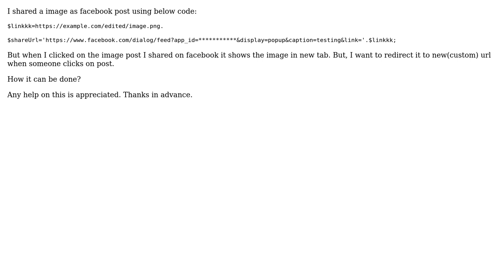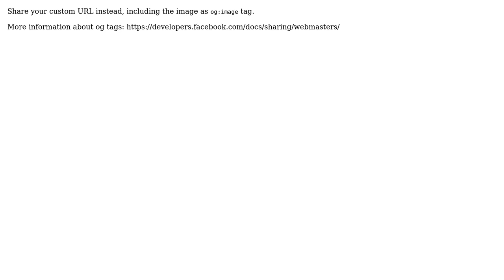How to redirect to custom url when shared facebook post is clicked?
With thanks & praise to God, and with thanks to the many people who have made this project possible! You are responsible for your own actions.